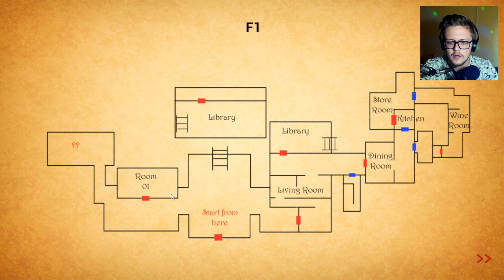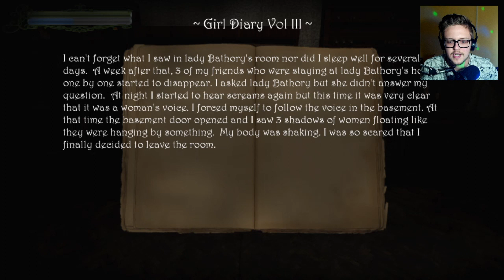IT IS FINALLY RELEASED! | Lire Full Walkthrough HORROR GAME Part 1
00:00 Intro
00:18 Lire
19:32 Outro